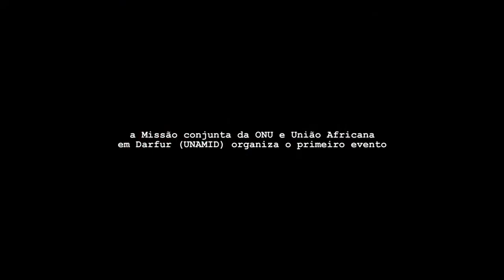Esporte pela paz: ONU promove entendimento mútuo em Darfur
A Missão Conjunta da ONU e da União Africana em Darfur (UNAMID), região conflituosa no Sudão, realizou em julho deste ano um grande evento em Darfur do Norte para promover a paz e apoiar os esforços de mediação em nível local.

Milhares de participantes – muitos dos quais deslocados por confrontos no início de 2013 – compareceram às atividades, que incluíam torneios de futebol e vôlei e corridas de cavalo. As atividades foram organizadas em colaboração com os ministérios da Juventude e dos Esportes.

Os jogos reuniram equipes de diferentes comunidades de toda a região e comemoram a coexistência pacífica durante o mês sagrado do Ramadã. Enquanto as equipes vencedoras foram homenageadas com taças e medalhas, o foco dos jogos foi reforçar o espírito de convivência pacífica entre as comunidades locais.

Darfur abriga uma das maiores operações de paz do mundo, com cerca de 21 mil pessoas trabalhando pela segurança de civis e pela estabilidade na região.

Crédito das imagens: UNAMID/Albert González Farran

Visite o site da UNAMID Acompanhe também pelo Facebook ou pelo Instagram